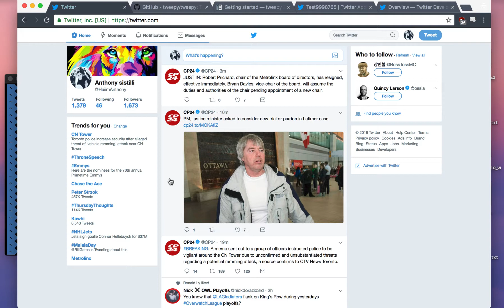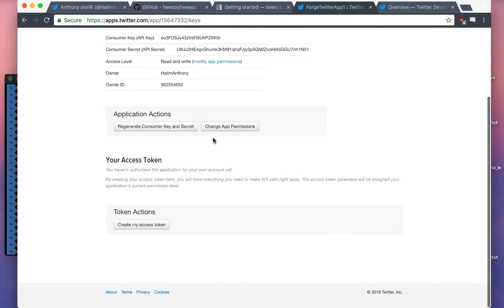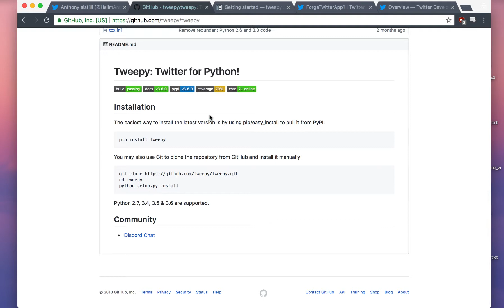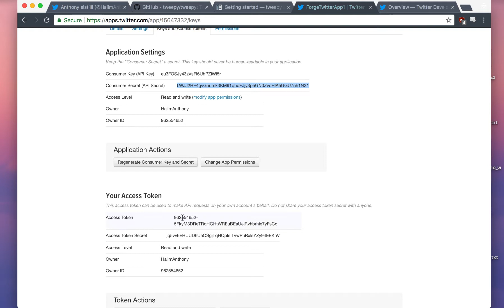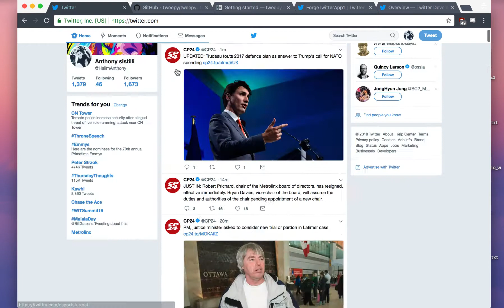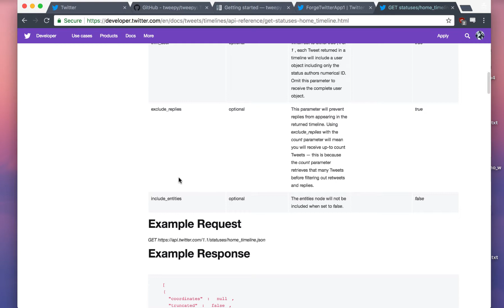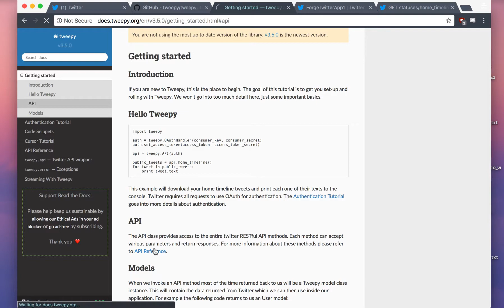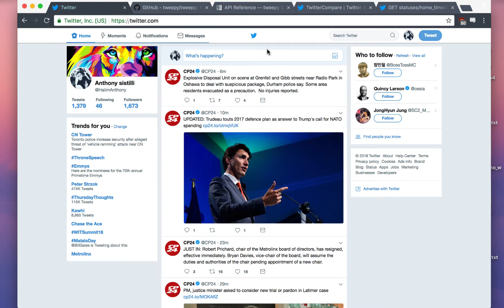Twitter API Tutorial For Beginners (Python)